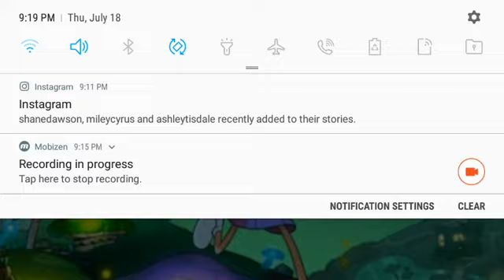Lucifer Recommends - Amphibia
Today's recommendation is Disney Channel latest cartoon Amphibia! 🐸